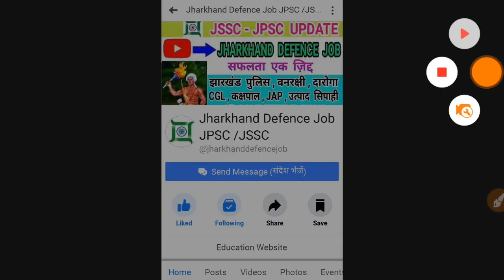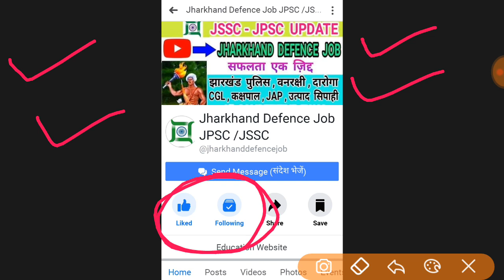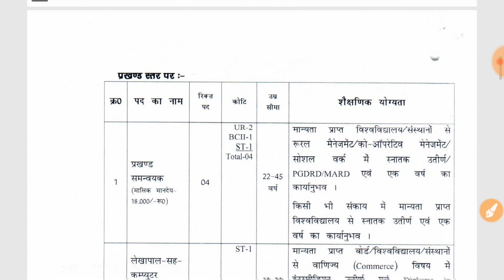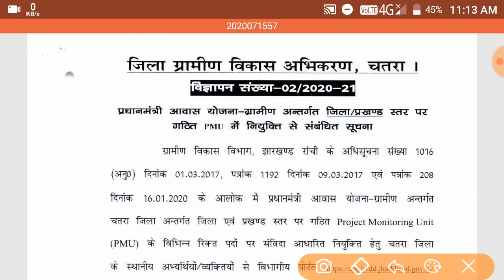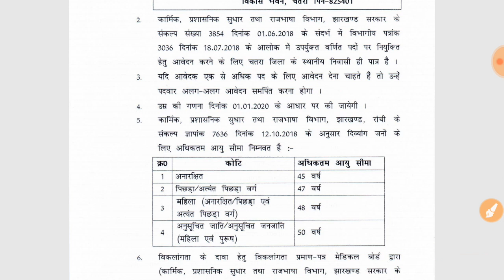झारखंड ग्रामीण विकास 2020 | चतरा जिलें से आ गयी भर्ती | ऑनलाइन आवेदन करें | खुसखबरी जल्दी देखें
JSSC KASHPAL

SSC MTS
SSC CGL
SSC INTERMEDIATE

GENERAL KNOWLEDGE
GENERAL SCIENCE
JHARKHAND GK